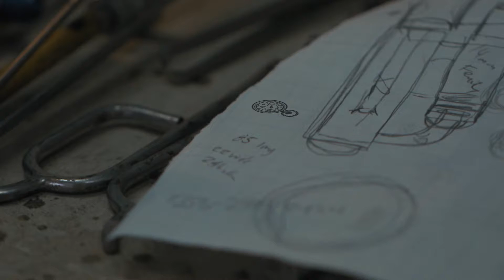Vagabong Trailer : The American Pipe Dream 2017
Produced by Jd Maplesden and Boroed Time Productions LLC

Directed by Jd Maplesden and Galen Oakes
Editing by Nelsen Brazill

Animation by Michael Lugo
Filmed by: Galen Oakes, Dillon Schroer and Connor McHugh